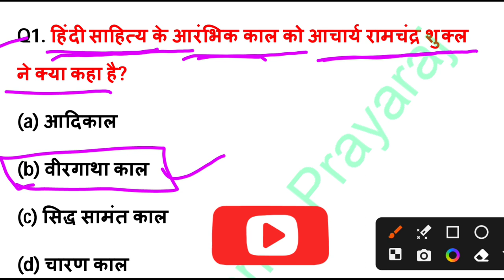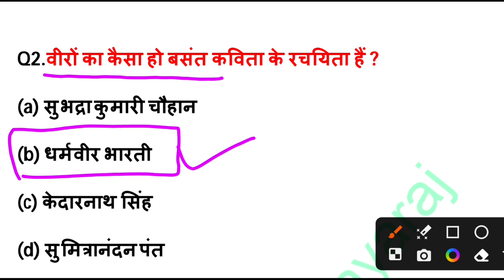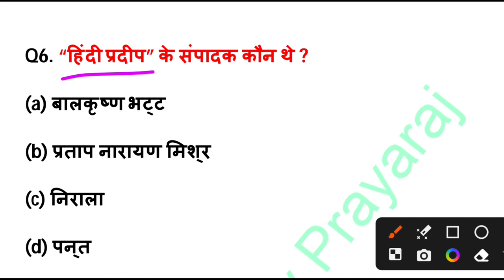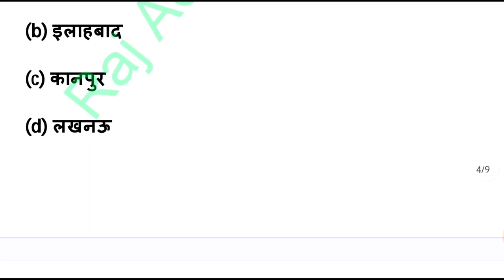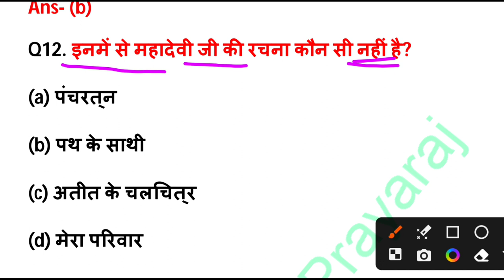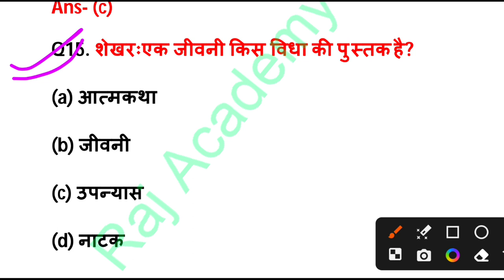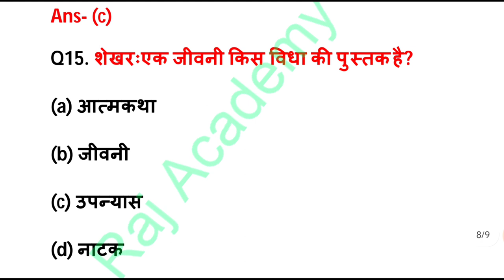UPTET 2023 हिंदी साहित्य बार-बार आने वाले टॉप 15 प्रश्न || UPTET PREPARATION & Previous Year MCQ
uptet notification kab tak aayega

uptet 2023 notification today

uptet 2023 notification today news

uptet 2023 ka notification kab aayega

UPTET Previous Year Question Papers with Answers in Hindi PDF

UPTET Previous Year Paper Primary level

UPTET Question Paper 2022 PDF Download in Hindi

टीईटी पिछले वर्ष के प्रश्न पत्र हिंदी में

UPTET Practice set Book

TET Question Paper in Hindi

your queries 👇👇👇

uptet 2023
uptet 2023 classes
uptet 2023 exam date
uptet हिन्दी के 300 प्रश्न
uptet 2023 hindi class
uptet 2023 hindi practice set
uptet 2023 ka paper
hindi for uptet 2023
uptet syllabus 2023
uptet vacancy 2023 in hindi
uptet 2023 rojgar with ankit
uptet 2023 hindi practice paper